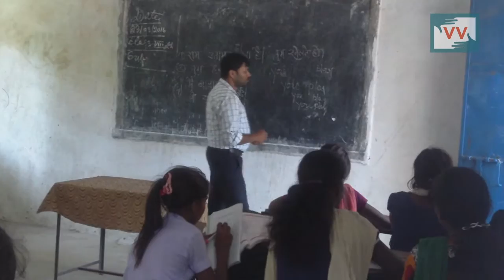Six months later, students of a government school wait for textbooks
Suraj Kumar is the first person from his family to have a chance to go to school. He studies in class 8 of the Government Secondary School in a village of Bishunpur, Bihar.  But he and his schoolmates are worried about the future of their education. It has been six moths since schools have started, but they haven't yet received their textbooks. The children, mostly from families belonging to Below the Poverty Line (BPL), have been unable to study or revise the lessons taught in schools due to the delay. Due to the poverty, these children are not able to afford to buy these curriculum books either.

But he and his schoolmates are worried about the future of their education. It has been six moths since schools have started, but they haven't yet received their textbooks. The children, mostly from families belonging to Below the Poverty Line (BPL), have been unable to study or revise the lessons taught in schools due to the delay, neither are they able to afford to buy these books. When our community correspondent Rita Devi asked the school's principal Sanjeev Kumar the reason for the delay, he said, "This is a higher issue, from the government's side. In the meantime, we face many issues teaching these kids." The principal has called the concerned officer several times to know the whereabouts of the textbooks but so far, hasn't received an answer, nor the books.

It noted that, ‘textbooks are the basic tool for learning for students, without which no quality education can be provided’. Therefore, it is hard to imagine that a child without textbooks would be able to achieve any level of learning. While there are other factors at play such as the approach to teaching, environment, etc, the non-availability of textbooks is most critical and hinders quality.

Let's give chance to our children to have a quality education across the country. Call Mr Arvind, the Block Development Officer of the district on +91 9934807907

This video was made by a Video Volunteers Community Correspondent Rita Devi.